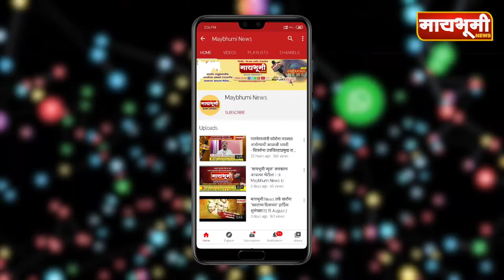Hasan Musrif महाविकास आघाडीला २० ते २५ वर्ष धोका नाही - हसन मुश्रीफ